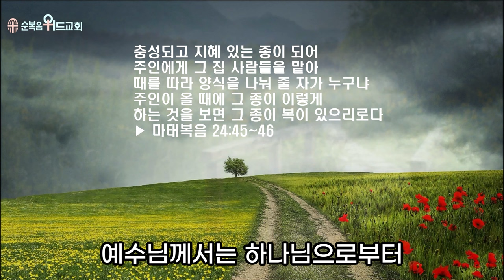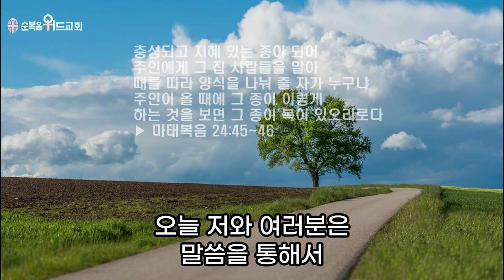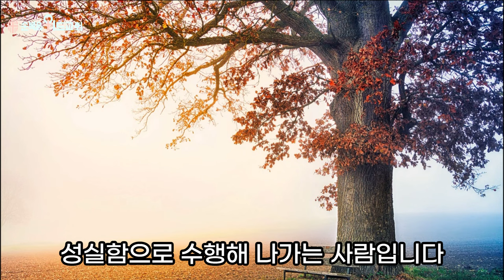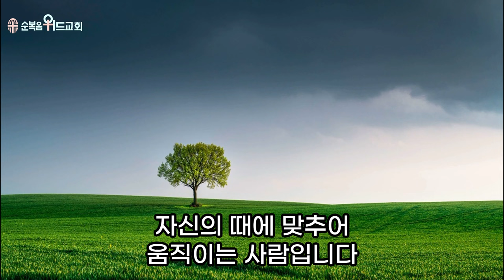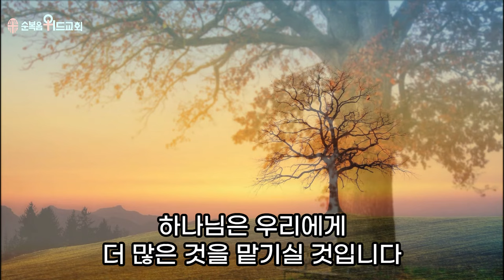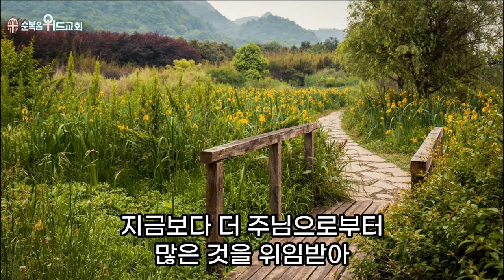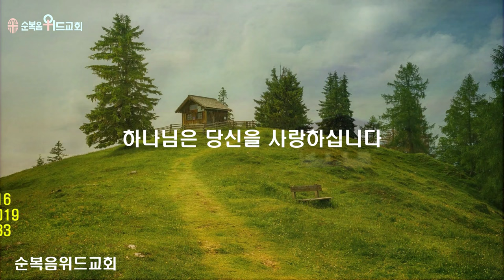순복음위드교회 2024년 4월 21일 신원기 목사의 주일예배 써머리 - 성실한 청지기 ▶ 마 24:45~46 # 조용기목사님설교 # 순복음교회 # 이영훈목사님